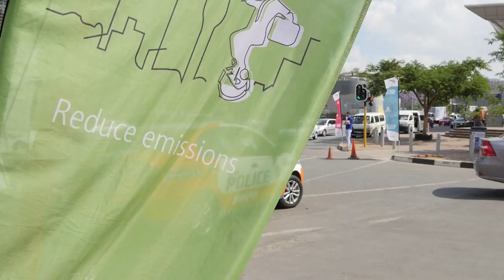Newshound | South Africa Transportation | Enathi Mqokeli